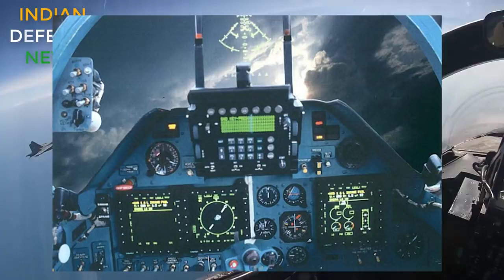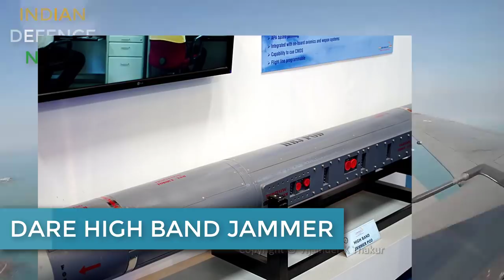Super sukhoi indeginous upgrade?kya देसी system ke साथ sukhoi 30 mki को upgrade kr सकते hei?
Super sukhoi indeginous upgrade?kya देसी system ke साथ sukhoi 30 mki को upgrade kr सकते hei?uttamaesa